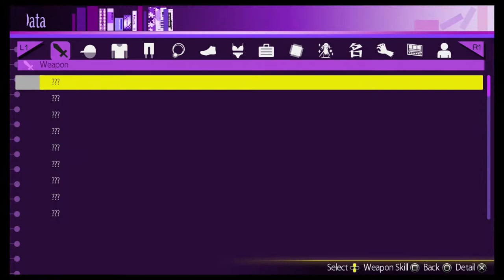Akiba's Trip - Part 2 - Poor Finland